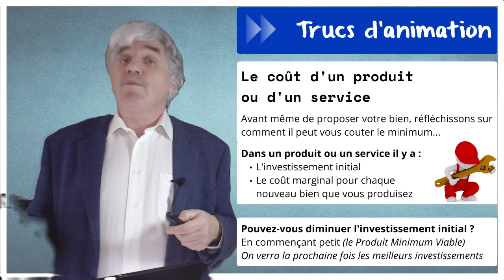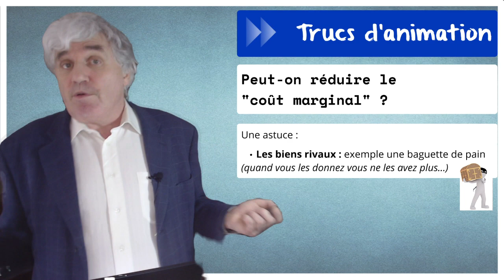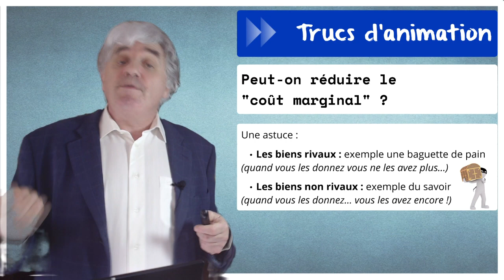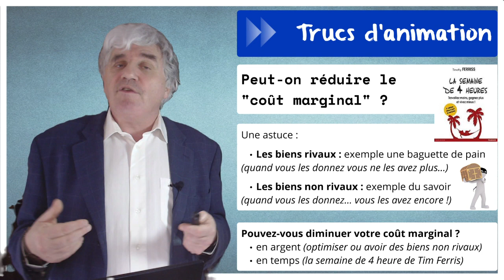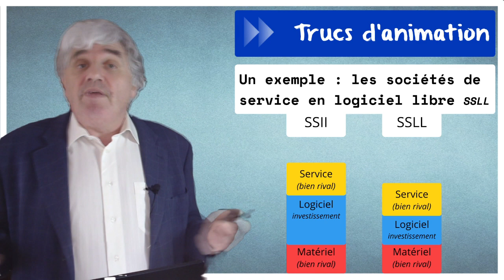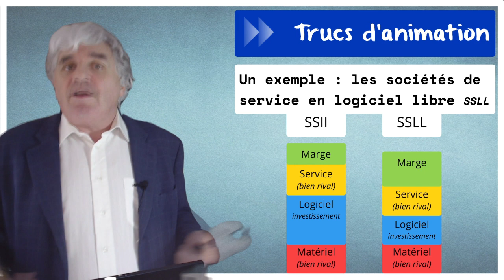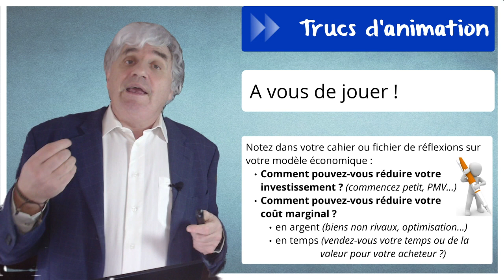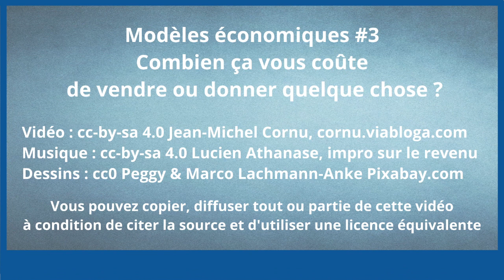modèles économiques #3 Combien ça vous coûte de vendre ou donner quelque chose ?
Nous avons vu dans les premiers épisodes de la série sur les modèles économiques que nos deux richesses les plus rares étaient l'argent et le temps et que les biens communs et la coopération ne sont pas incompatibles avec l'économie. Nous allons voir aujourd'hui ce que cela vous coûte de proposer un produit ou un service.